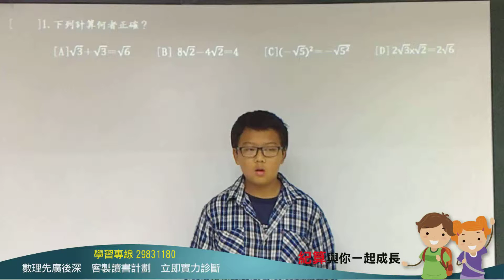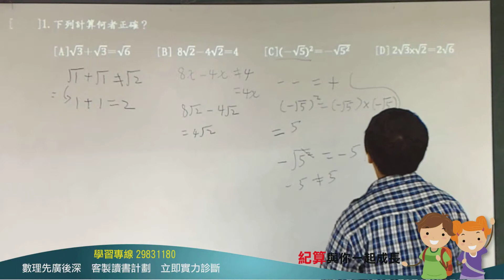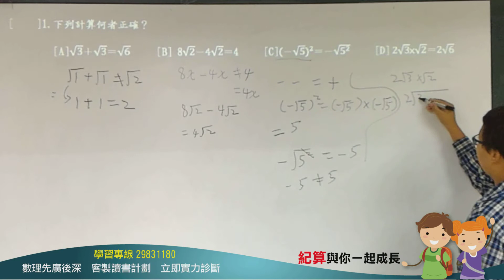[三重明志國中, 學數學, 數學家教, 紀算補習班](103年八上第二次段考數學選擇1)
紀算線上學習成果發表會

(1)本講解由紀算補習班學生經老師訓練後講給同學聽,  一來訓練學生之表達能力, 二來學生自我檢驗是否有思考盲點? 三來與同學互相切磋學習

(3)紀算講解同學皆為業餘雖已努力準備, 若有緊張實屬正常